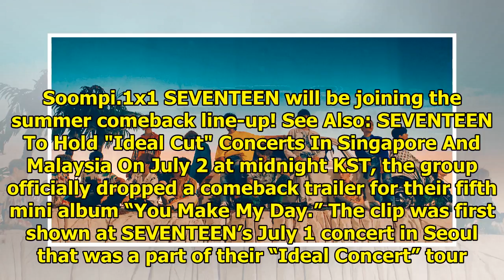Watch: SEVENTEEN Drops Exciting Trailer Announcing Summer Comeback Date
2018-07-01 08:16:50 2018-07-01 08:16:50 Display. Sharethrough. Soompi.1x1 SEVENTEEN will be joining ...